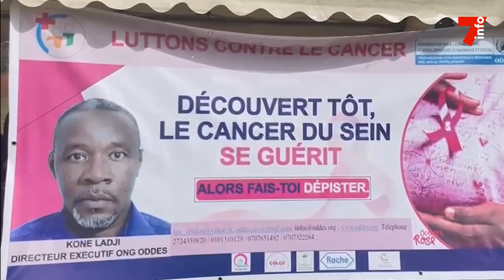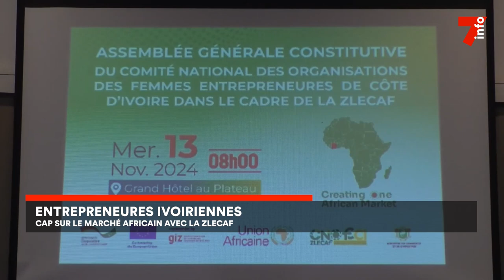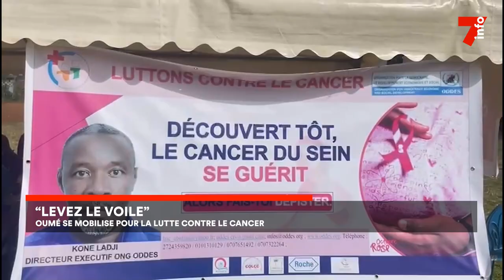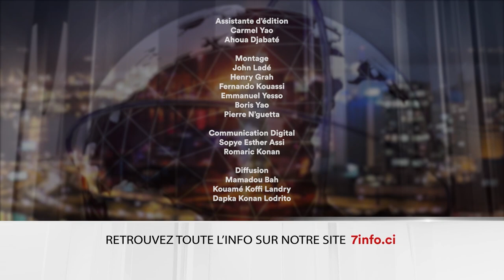Le 7 minutes du 14 novembre 2024 (édition du 19H)